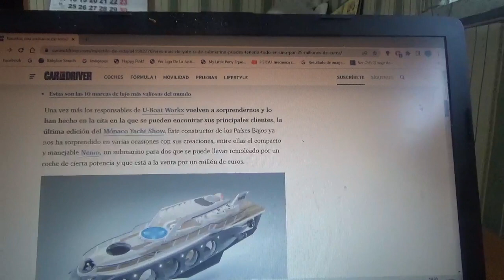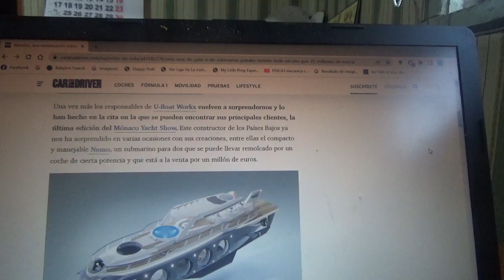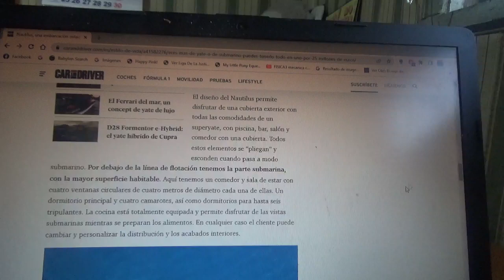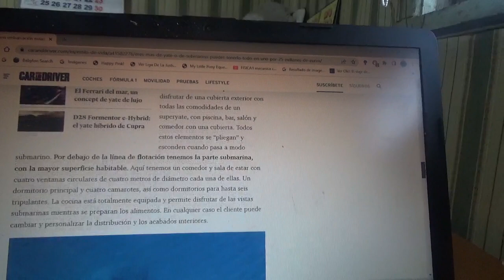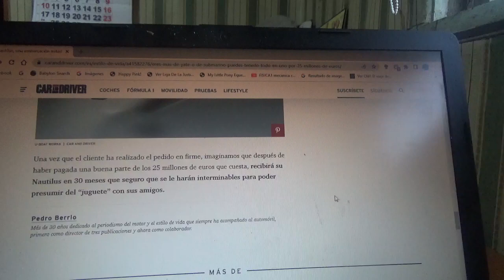Este es un barco que se convierte en submarino y que se puede tener por 25 millones de euros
Aquí les hablo sobre este peculiar e innovador yate llamado Nautilus el cual se puede transformar en un lujoso submarino al sumergirse bajo el agua